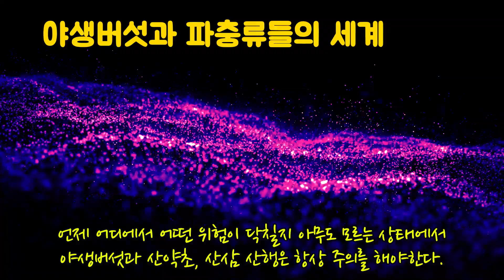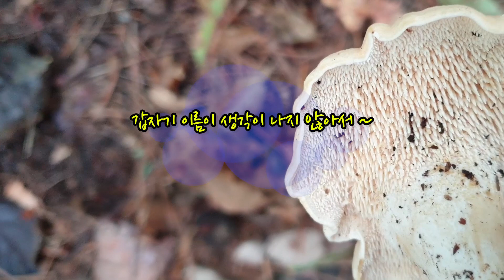#39.여성분들은 보지마세요. 송이찾는법, 능이찾는법, 굴뚝버섯, 흰굴뚝버섯, 굽더드기, 턱수염버섯효능, 개능이,살무사,살모사,화사,꽃뱀, 유혈목이, 약용버섯, 독버섯, 야생버섯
굴뚝버섯을 납작굴뚝버섯, 흰굴뚝버섯, 또는 굽더드기, 굽더더기로 표현합니다.
어떤 것이 정확한지는 지방마다 다르기 때문에 문제입니다. 하루라도 빨리 산림청에서 정식명칭을 확정하는 작업이 필요한 시점입니다.
산행 중에 쉽게 찾을 수 있는 산삼자생지역 및 산약초, 산나물, 산야초, 약용버섯과 약용식물에 대해 설명하는 채널입니다.
대자연 속에 숨어 있는 보물을 찾아서 여러분들에게 최우선적으로 제공하고자 최선의 노력을 하겠습니다.